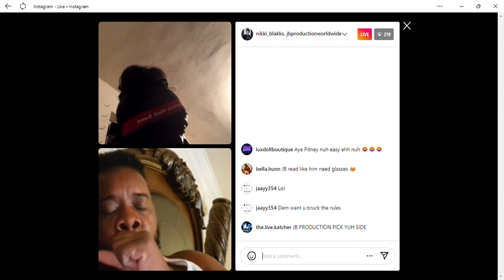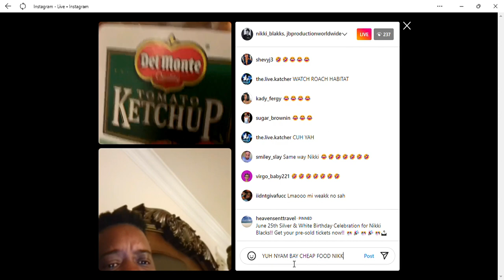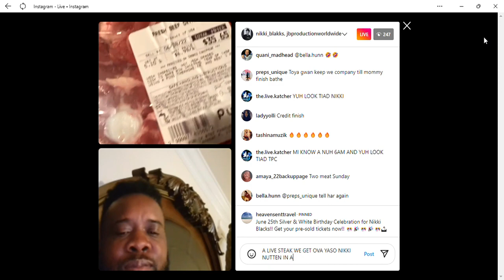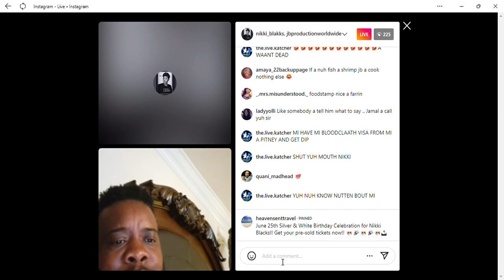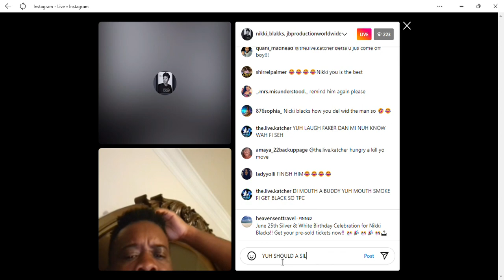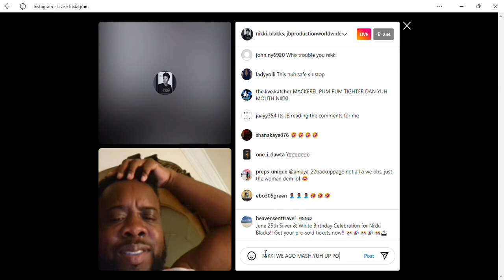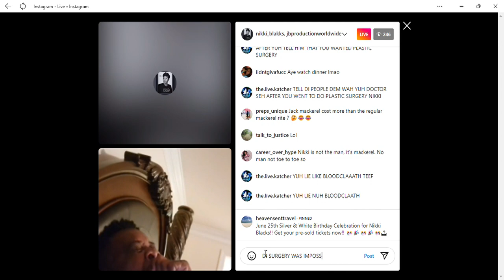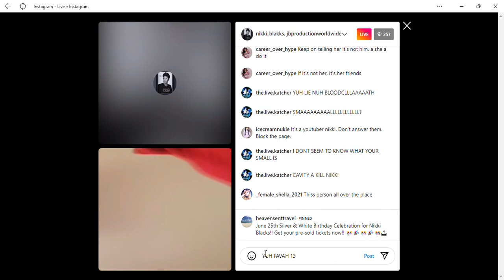Mackerel Expose Nikki Blakks Cheap Plastic Surgery Silicone In Her Body!!!